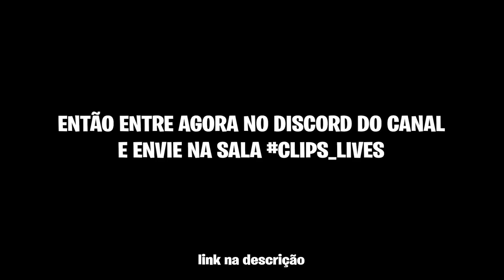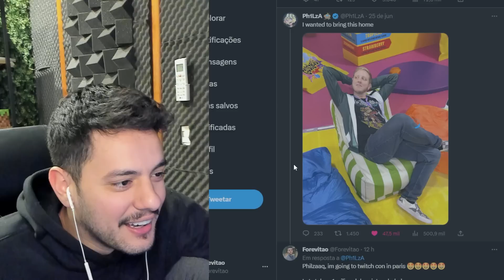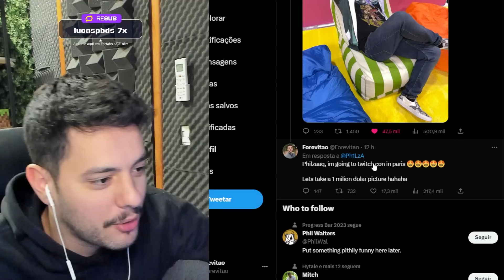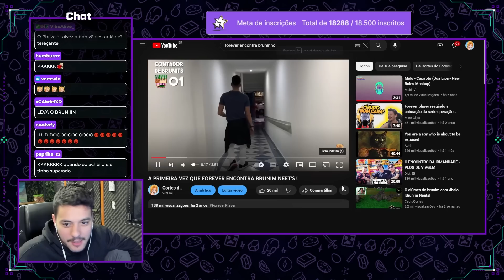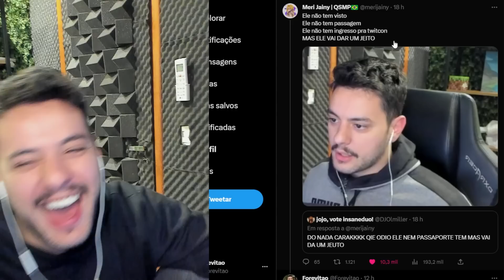FOREVER e PHILZA vão se ENCONTRAR em PARIS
FOREVER vai CONHECER o PHILZA em PARIS